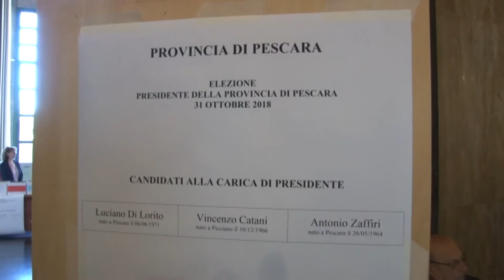Nessun nome ufficiale per il candidato a presidente della Provincia di Pescara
Ancora in corso riunioni tra i vari coordinatori di partito per fare quadrato attorno al nome del prossimo candidato alla carica di Presidente della Provincia di Pescara. Nel centro destra l'ultimo incontro non ha portato nulla di ufficiale tranne la notizia che il dialogo sarà asteso anche all'Udc. Una lista sarà presentata anche dal centro sinistra che in settimana potrebbe svelare il nome del candidato.